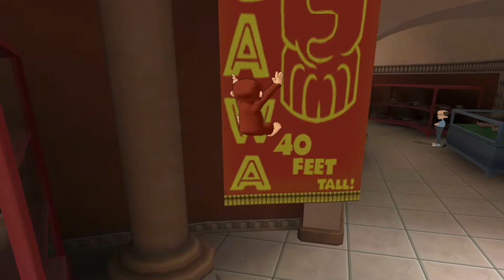Curious George (Video Game) | Full Walkthrough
The Jungle:(0:00)​
Voyage To America:(10:35)
The Man in the Yellow Cab:(26:22)​
Constructive Acrobatics:(29:28)
Climb Time:(33:33)​
Apartment Antics:(35:55)
Museum Mayhem:(49:12)​
Catching Fireflies:(1:07:05)
Token Performance:(1:10:00)​
Flying High:(1:16:22)
Back to Africa:(1:21:24)​
The Path to the Shrine:(1:33:51)
Zagawa:(1:43:50)